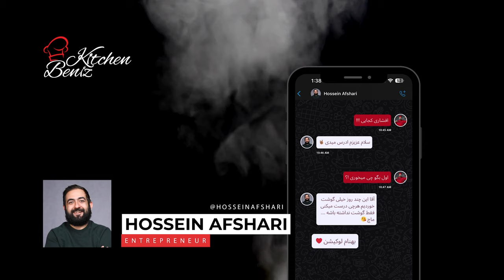فلافل لبنانی با حسین افشاری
Lebanese falafel with Hossein Afshari

چی میخوری با حسین افشاری

کانال رو سابسکرایب کنید و زنگوله رو روشن کنید تا از پست‌های جدید با خبر باشید. با این کارتون از من و تیمم حمایت میکنید
خودتون ببوسید 😘